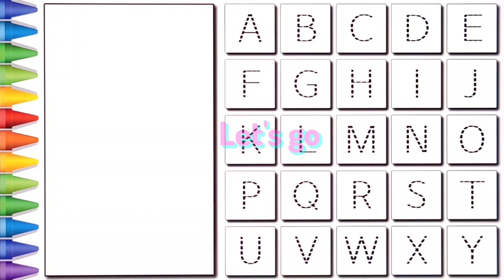[알파벳 놀이] 유아와 어린이를 위한 Alphabet 대문자 A부터 Z까지 따라 쓰기 | Write Alphabet A to Z | Learn abcd | a for apple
Alphabet song과 신나는 클래식 음악을 들으며 알파벳 대문자 A부터 Z까지 따라 쓰고 읽어 보아요~

감사합니다😃